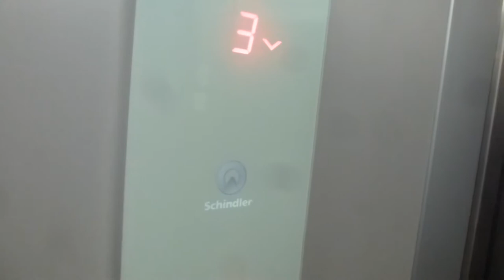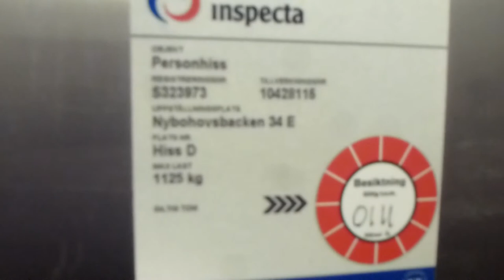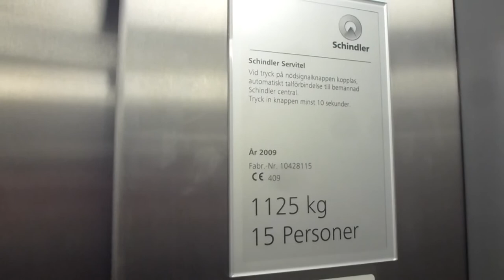Schindler 3300 Mrl Traction elevator @ Nybohovsbacken 34E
Now the 34 building is clear (34B, 34C, 34D & 34E. 34A is just an entrance directly into an apartment.) Now I´m only missing the 36 Building (36 A-C, were 36B have floor -1 directly into Liljeholmstorget square.)